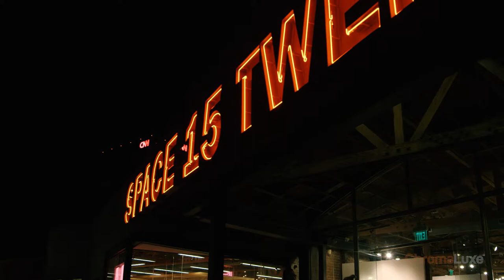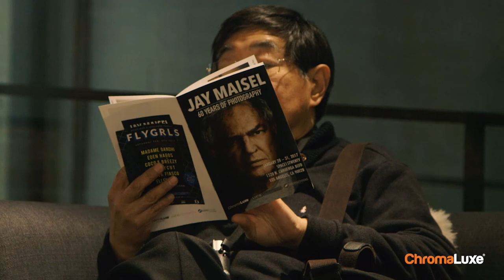Jay Maisel Los Angeles Retrospective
We teamed up with Jay Maisel and Chromaluxe to produce over 30 images of Jay's work through the course of his career. All pieces were 40x60" on dye sublimated aluminum